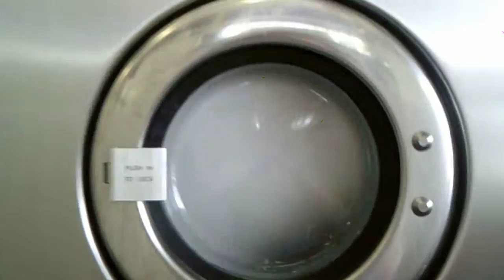The jet plane double load washer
I like that stainless steel jet plane double load washer!